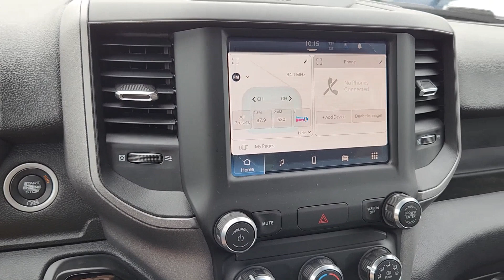2024 Ram 2500 Tradesman TX Ennis, Palmer, Garrett, Ensign, Rice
New 2024 Ram 2500 Tradesman available at Pegasus CDJR located in 305 S I 45 , Ennis, TX, 75119. Servicing the Ennis, Palmer, Garrett, Ensign, Rice area.

Get into the  2024  Ram 2500. The Ram 2500 has what it takes to get the big jobs done right. It's infused with heavy-duty capability, connected, convenient, comfortable, and built to last. These are just some of the great options this vehicle comes with: Apple Carplay®/Android Auto®, Touchscreen Infotainment System, Satellite Radio, Chrome Wheels, Keyless Start, Back-Up Camera, Steering Wheel Audio Controls, Electronic Stability Control, Bluetooth® Connection, WiFi Hotspot. Comfortable and convenient on the inside. Tough as nails on the outside. The Ram 2500.